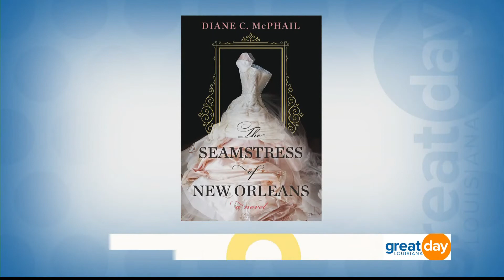"Mississippi Rising" & "Mama Told Me" on Great Day Louisiana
Mia Borders performs "Mississippi Rising" and "Mama Told Me" on Great Day Louisiana to promote PRIDE Fest at Zony Mash.

"Mississippi Rising" & "Mama Told Me"
From the album Wherever There Is by Mia Borders (2012)
Written by M. E. Borders (ASCAP)